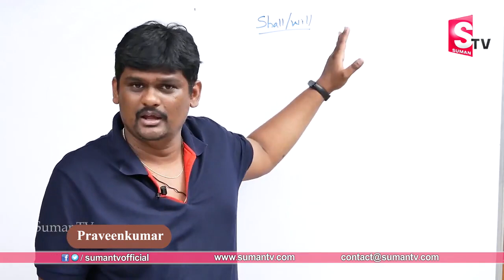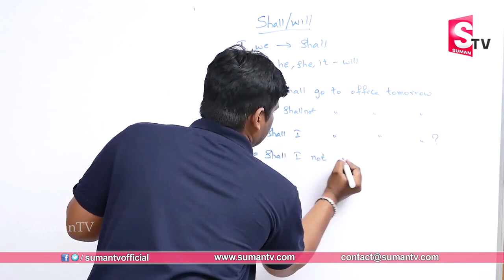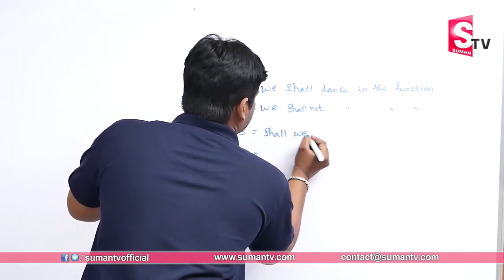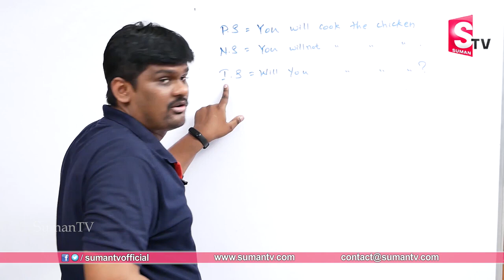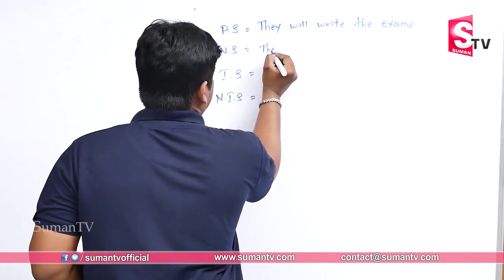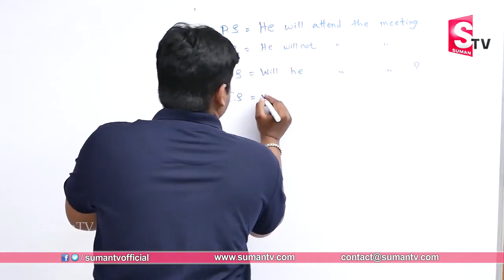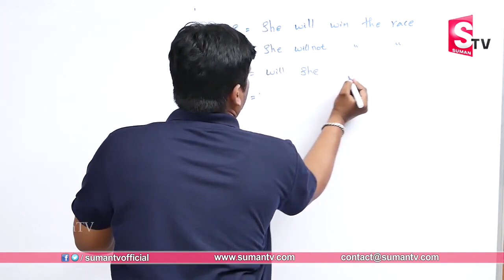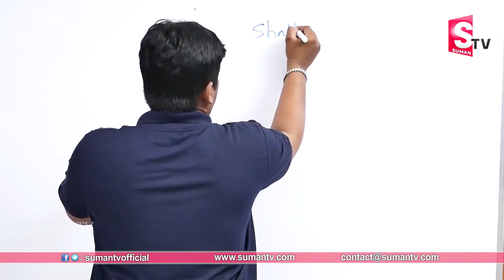Learn Spoken English for Beginners Spoken English Classes through Telugu || Sumantv Education